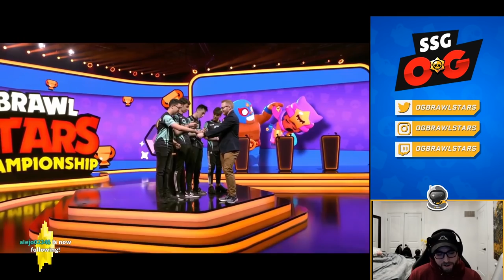Qlash vs PSG World Cup qualifier finals analysis!